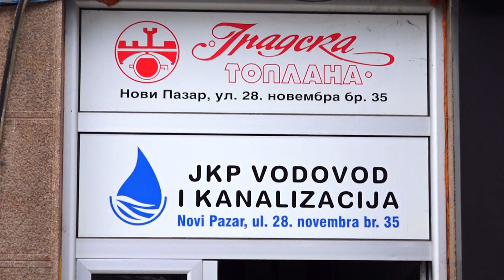Nekoliko novopazarskih naselja sutra bez vode